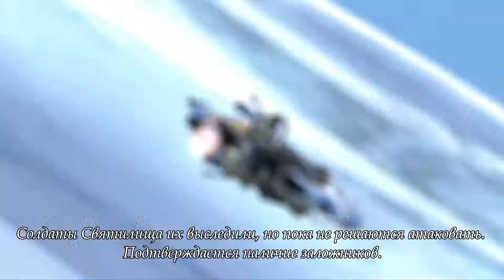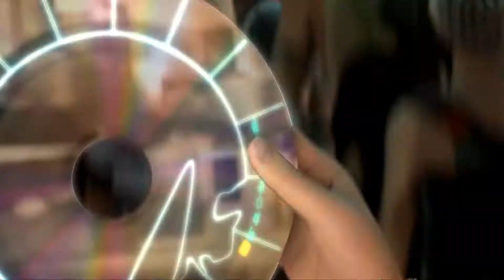Final Fantasy XIII #9 [Русские субтитры]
Сюжетное прохождение Final Fantasy XIII с русскими субтитрами.